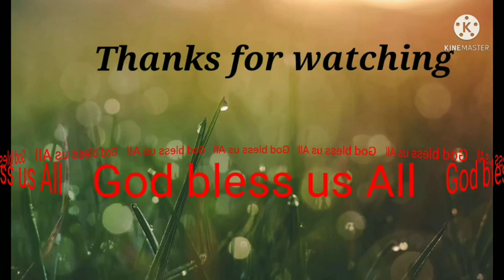CHINESE NEW YEAR PREPARATION#vickydelacruz#bueatifulview#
Hi I'm Vicky dela Cruz my videos are about exercises travel and cooking tutorials.In this video you see how beautiful the preparation for Chinese New year.Those amazing decoration they prepare.Many people also fall online morning till evening to get their covid test.Colorful evening you have to see in this video.